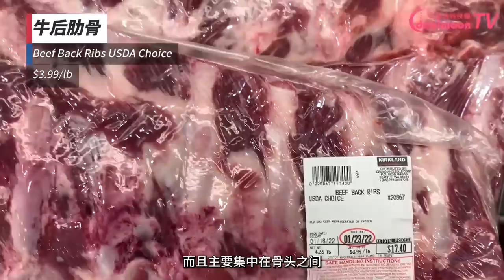8款Costco牛肉盘点｜如何选择做中餐？这款全能型牛肉瞬间秒光～遇到必囤～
Costco的牛肉种类丰富，虽然这一年来价格涨了又涨，但对比其他超市，仍然是性价比最高的实惠之选。但是如果要买回家做中餐料理，应该如何选择呢，一起看看吧~

Beef Stew Meat USDA Choice
炖牛肉块（牛肩/牛后腿）
$5.19/lb

Chuck Roast Pot Roast Boneless USDA Choice
牛肩胛肉
$5.29/lb

Beef Flank Steak USDA Choice
纯瘦牛腩
$8.69/lb

Beef Back Ribs USDA Choice
牛后肋骨
$3.99/lb

Beef Plate Short Rib USDA Choice
牛短肋
$5.99/lb

Beef Loin New York Boneless USDA Choice
纽约客牛排（牛前腰脊肉）切片
$10.99/lb

Beef Loin Flap Meat Steak USDA Choice
牛下腰肉
$10.99/lb

Beef Chuck Short Ribs Boneless USDA Choice
牛短肋条肉
$15.99/lb